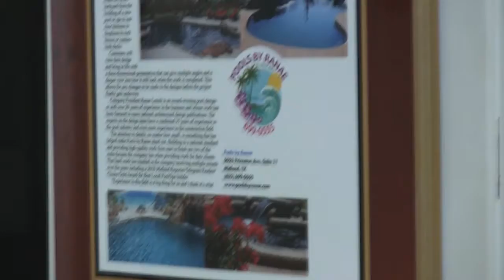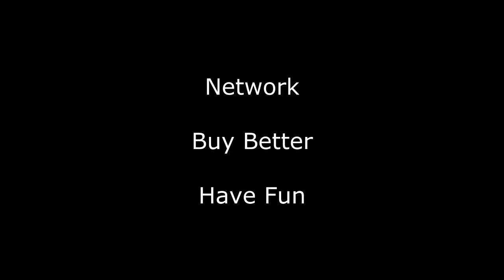Pools by Ranae Commercial Pools and Carecraft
Pools by Ranae has been a Carecraft Member for about 10 years and has realized many of the benefits that come with membership.  Here Ranae is explaining how membership benefits her while designing and building a large commercial pool in her locale in Midland, TX